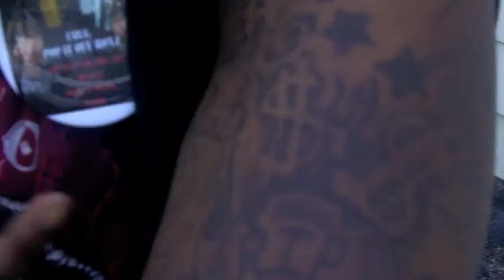LIL BLACK GHTN & LIL WONKA-MENACE 2 SOCIETY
UNSIGNED INDIANAPOLIS ARTIST